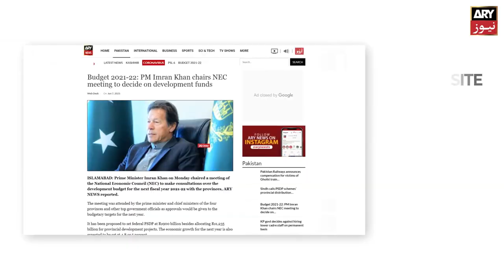Entire journalist community stands with ARY News: President PFUJ